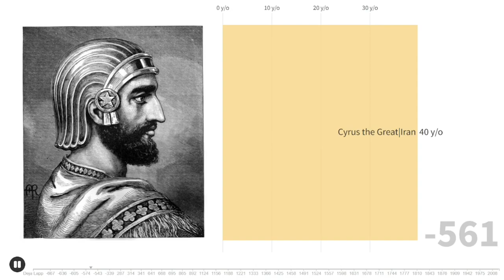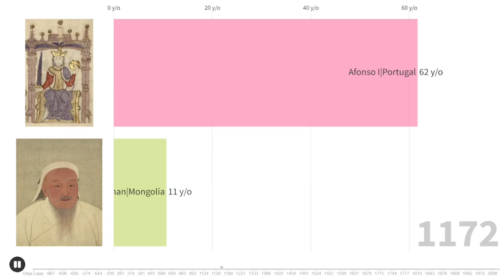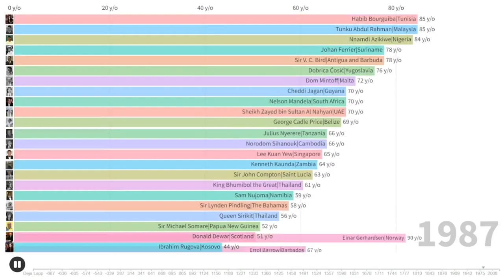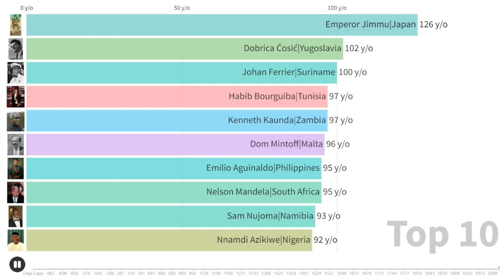Longest-Living Fathers/Mothers of Nations by Timeline [711 BCE-CE 2022] | Bar Chart Race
Timestamp
0:00 ─ Start
3:03 ─ Top 10
3:09 ─ End
List of the Longest-Living:
Emperor Jimmu|Japan 126
Dobrica Ćosić|Yugoslavia 102
Johan Ferrier|Suriname 100
Habib Bourguiba|Tunisia 97
Kenneth Kaunda|Zambia 97
Dom Mintoff|Malta 96
Emilio Aguinaldo|Philippines 95
Nelson Mandela|South Africa 95
Sam Nujoma|Namibia 93
Nnamdi Azikiwe|Nigeria 92
George Cadle Price|Belize 92
Lee Kuan Yew|Singapore 92
Saint Marinus|San Marino 91
Einar Gerhardsen|Norway 90
Norodom Sihanouk|Cambodia 90
Queen Sirikit|Thailand 90
Sir V. C. Bird|Antigua and Barbuda 89
King Bhumibol the Great|Thailand 89
Tomáš Garrigue Masaryk|Czechoslovakia 87
Tunku Abdul Rahman|Malaysia 87
José Gervasio Artigas|Uruguay 86
Sheikh Zayed bin Sultan Al Nahyan|UAE 86
Sir Seewoosagur Ramgoolam|Mauritius 85
Sir Michael Somare|Papua New Guinea 85
Mao Zedong|China 83
Sir John Compton|Saint Lucia 82
Sir Henry Parkes|Australia 81
Jomo Kenyatta|Kenya 81
Mahatma Gandhi|India 79
Ho Chi Minh|Vietnam 79
Cheddi Jagan|Guyana 79
Primož Trubar|Slovenia 78
František Palacký|Czech Republic 78
Ibn Saud|Saudi Arabia 78
Miloš the Great|Serbia 77
Julius Nyerere|Tanzania 77
John A. Macdonald|Canada 76
Jonas Basanavičius|Lithuania 76
José Bonifácio de Andrada e Silva|Brazil 75
Giuseppe Garibaldi|Italy 75
Afonso I|Portugal 74
José María Castro Madriz|Costa Rica 74
Ante Starčević|Croatia 73
Kim Gu|South Korea 73
José de San Martín|Argentina 72
Muhammad Ali Jinnah|Pakistan 72
Omar Ali Saifuddien III|Brunei 72
Alikhan Bukeikhanov|Kazakhstan 71
Cyrus the Great|Iran 70
Ilia Chavchavadze|Georgia 70
Eric Williams|Trinidad and Tobago 70
Sir Lynden Pindling|The Bahamas 70
Sukarno|Indonesia 69
Don Stephen Senanayake|Sri Lanka 68
Muhammad Fareed Didi|Maldives 68
George Washington|United States 67
Giuseppe Mazzini|Italy 67
Errol Barrow|Barbados 67
Genghis Khan|Mongolia 65
Ferdinand II of Aragon|Spain 64
Gustav I|Sweden 64
Bernardo O'Higgins|Chile 64
Mohammed Abdullah Hassan|Somalia 64
Ugyen Wangchuck|Bhutan 64
Archbishop Makarios III|Cyprus 64
Skanderbeg|Albania 63
Juan Pablo Duarte|Dominican Republic 63
Kwame Nkrumah|Ghana 63
Donald Dewar|Scotland 63
Árpád|Hungary 62
Saint Sava|Serbia 62
Charles IV|Czech Republic 62
Bohdan Khmelnytsky|Ukraine 62
Ibrahim Rugova|Kosovo 62
Asparuh|Bulgaria 61
Per Albin Hansson|Sweden 61
Sun Yat-sen|Taiwan 59
Sir Seretse Khama|Botswana 59
Miguel Hidalgo y Costilla|Mexico 58
Victor Emmanuel II|Italy 58
Mustafa Kemal Atatürk|Turkiye 57
Carlos Manuel de Céspedes|Cuba 55
Sheikh Mujibur Rahman|Bangladesh 55
Isabella I of Castile|Spain 53
Peter I|Russia 53
Prithvi Narayan Shah|Nepal 52
Krste Misirkov|North Macedonia 52
William the Silent|Netherlands 51
Camillo Benso|Italy 51
Ahmad Shah Durrani|Afghanistan 50
Karađorđe|Serbia 49
Jean-Jacques Dessalines|Haiti 48
Simón Bolívar|Bolivia-Colombia-Ecuador-Panama-Peru-Venezuela 47
Milan Rastislav Štefánik|Slovakia 39
Pedro I|Brazil 36
José Rizal|Philippines 35
Andrés Bonifacio|Philippines 34
Alexander the Great|Greece 33
Aung San|Myanmar 32
Maria Leopoldina of Austria|Brazil 29
El-Ouali Mustapha Sayed|Western Sahara 28